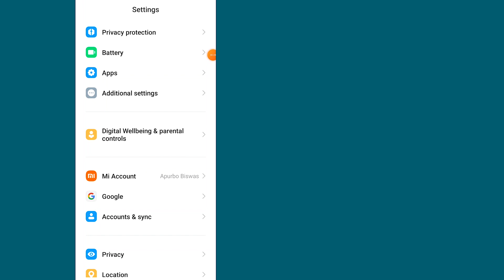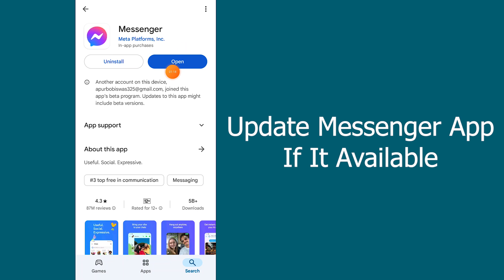How to Fix Facebook Story Reply Not Sent | Messenger Story Reaction Problem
How to fix Facebook story reply not sent. Messenger story reaction problem. Facebook story reply not sent. Facebook story reply not working.